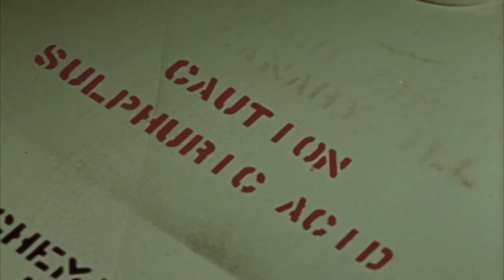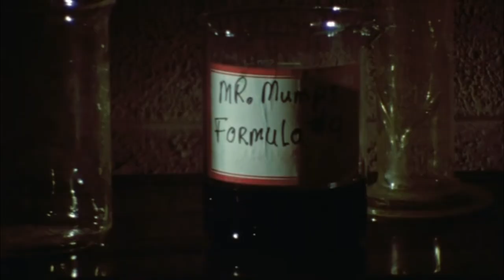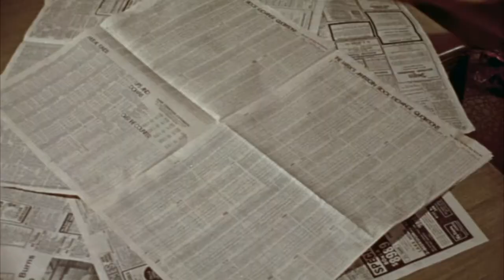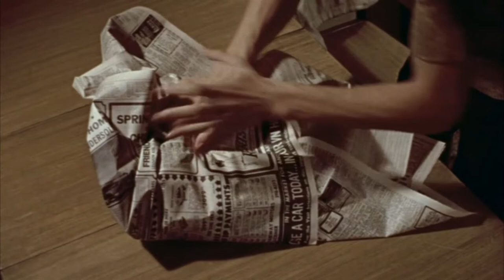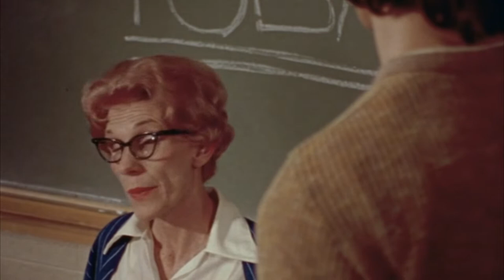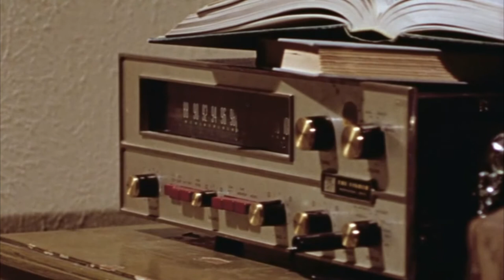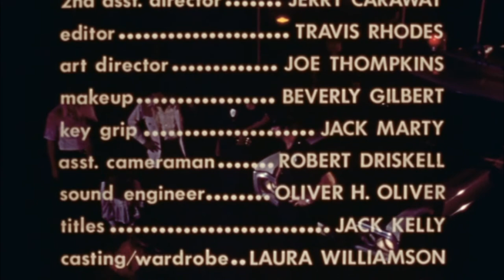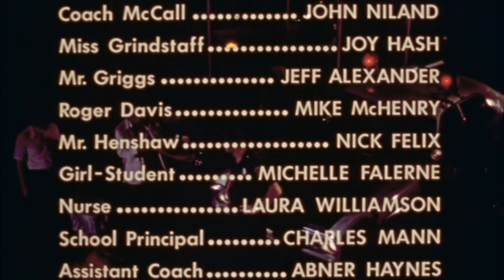L'Ange meurtrier (1973) Thriller | Film complet en français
Vernon est un garçon timide victime de sarcasmes à son lycée. Un jour, il est contraint de boire une potion qui le transforme en monstre.

Réalisation : Larry N. Stouffer
Avec Pat Cardi, Austin Stoker, Rosie Holotik
Genre Horreur, Thriller